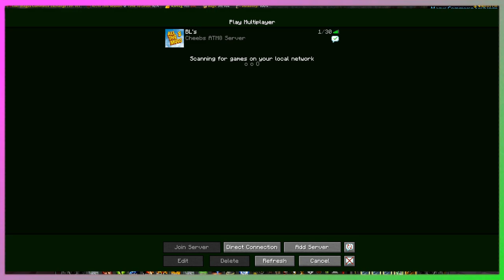All The Mods 8 Ep. 27.75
See me LIVE at:
Twitch.tv/cheeb99

Highlight Instagram:
Instagram.com/cheeb99